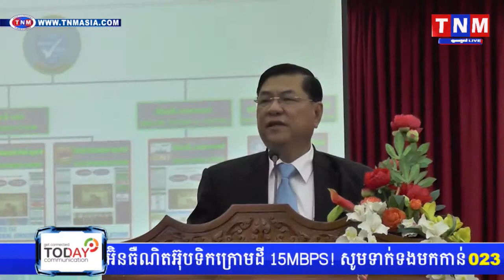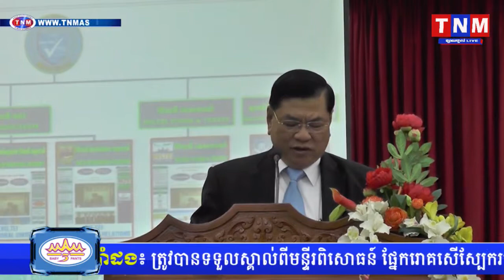ប៊ែលធី រៀបចំកម្មវិធីប្រកួតប្រជែងនិយាយភាសាអង់គ្លេស លើកទី៨